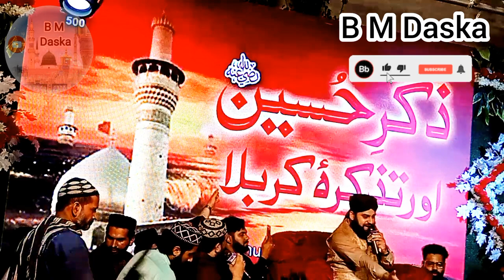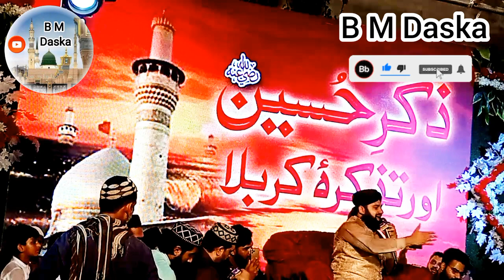M To Panjtan Ka Gulam Hon punjtanpak bmdaska bm hafiz Qari Ahmad Raza qadri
About This Video :
About This Channel :